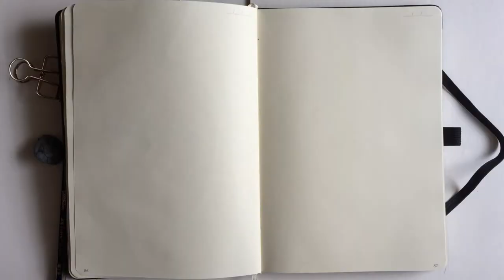Studio Ghibli Totem Timelapsed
My name is Jack and I'm a self-taught artist based in Philippines.
You will see every day art stuff here.
Anyone here who's not inlove with Ghibli Movies? Probably none. I've been Ghibli binging yesterday and I kinda doodle Ghibli characters side by side and on top of each other. Then I thought "Hey they kinda look like totem poles!" So I decided to redraw them and  ink them on a nice clean paper. :)
Might make stickers out of these cuties!
And maybe color them too :))
This isn't supposed to be the second vid but we reformat our laptop and I'm having trouble importing the backed up files on my video editor :(
Still working on it and hope we can fix it soon.
Hope you enjoy this timelapsed sketch of mine
MATERIALS USED:
* Regular Copy Paper
* Faber Castell Pencils in 4B and 6B
* M&G Office G Gel Pen Black 0.5
* Dong-A Hexaplus Fineliner Black 0.5